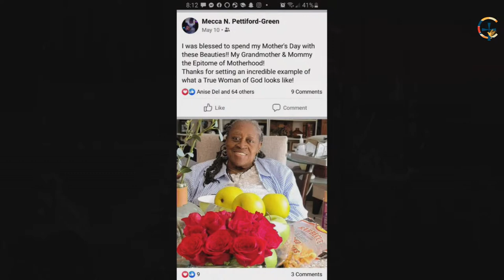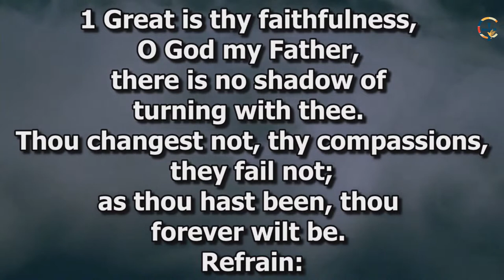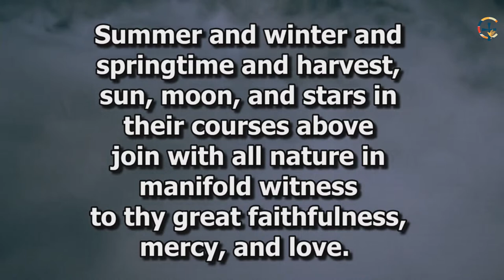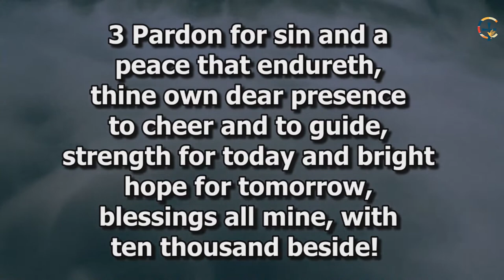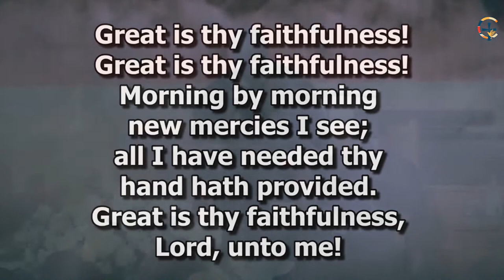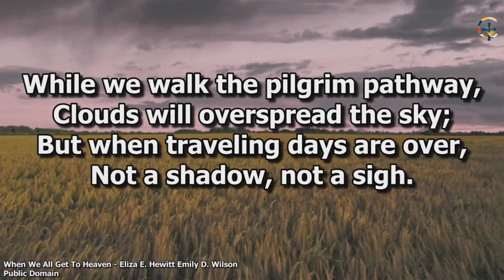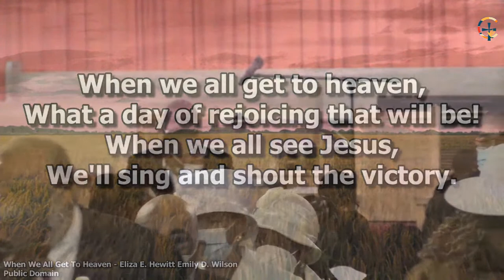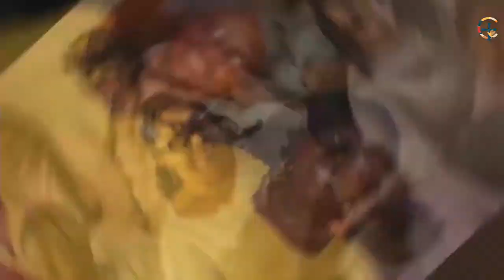Homegoing Service Mrs. Hilda S. Graham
Celebrating the Spirit and Life of   Mrs. Hilda S. Graham
Sunrise​​​            Sunset

Acknowledgement
We, the family, are thankful for the many prayers, cards, telephone calls and words of comfort and encouragement that has covered our family through these emotional and difficult days.
With Sincere Appreciation May God Bless and keep you always

Viewing 4:00pm – 6:00pm
Celebration Service @ 6:00pm
First Baptist Church of Crown Heights
450 Eastern Parkway

Rev. Rashad Raymond Moore, Officiant
Sr. Pastor, First Baptist Church of Crown Heights
Rev. Karl Delk, Eulogist
Associate Minister, Bethelite Institutional Baptist Church
Bishop Alvin V. Freeland, Minister of Music
Sr. Pastor, Family & Friends Christian Worship Center